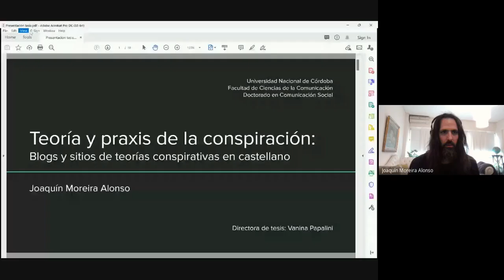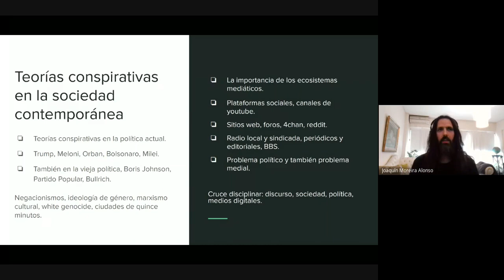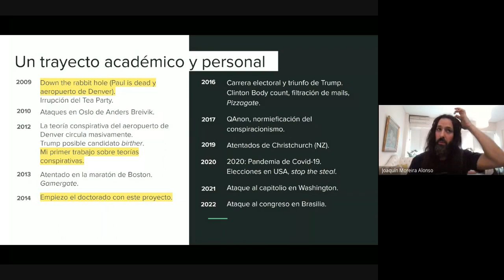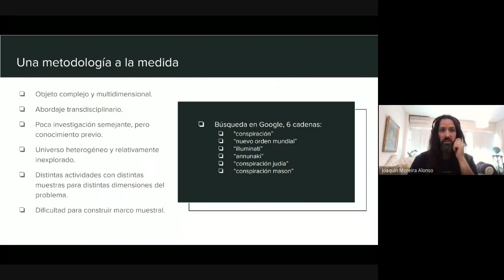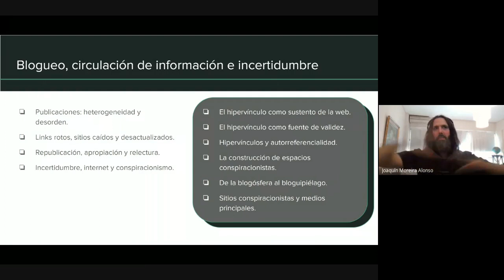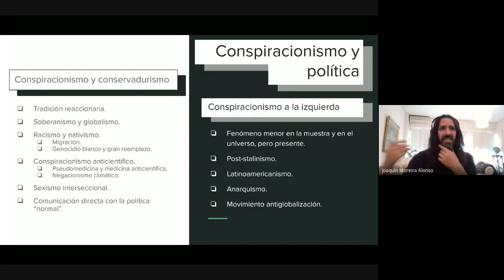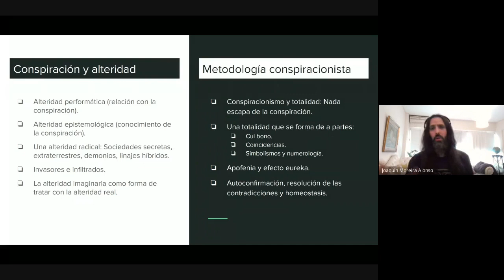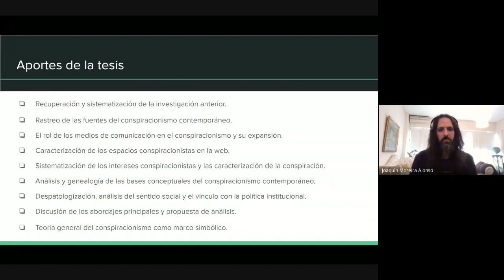Defensa tesis doctoral de Joaquín Moreira Alonso (FCC-UNC)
Defensa oral de la Tesis Doctoral "Teoría y praxis de la conspiración: Blogs y sitios de teorías conspirativas en castellano" presentada por el Doctorando Joaquín Moreira Alonso, dirigida por la Dra. Vanina Papalini.
🔎 En el Repositorio Digital de la Universidad Nacional de Córdoba (RDU) podrán encontrar las producciones científicas, académicas y culturales en formato digital generadas por lxs integrantes de la comunidad universitaria.

El Tribunal Examinador está conformado por la Dra. María Eugenia Boito (FCC-UNC), el Dr. Pablo Rodríguez (UBA) y la Dra. Beatriz Alem (UNGS).

Presentes en la sala el Secretario de Posgrado de la FCC, Dr. Gustavo Urenda, la Coordinadora Académica del Doctorado en Comunicación de la FCC, Dra. Paulina Emanuelli, las asistentes administrativas de la Secretaría de Posgrado FCC, Mgter. Angelina Calderón y Esp. Belén Schiavi.

A continuación, fragmento del acta en cuanto a la resolución del tribunal evaluador
El Tribunal considera que la Tesis presentada construye un objeto de estudio original: las teorías conspirativas como objeto comunicacional. Al mismo tiempo, emplea un marco teórico proveniente de varias disciplinas, entre ellas las ciencias políticas, para construir el conspiracionismo como un tema relevante que no ha sido asumido como tal hasta que ciertos hechos de la historia reciente (el ascenso de las nuevas derechas ultraconservadoras y reaccionarias aliadas de cierto uso de las redes sociales y otras tecnologías de base algorítmica) lo pusieron en primer plano. Se puede decir que, a partir de la identificación de un verdadero problema de investigación, con áreas de vacancia en varias disciplinas, la tesis logra construir su propio marco teórico.

La construcción del punto de vista teórico y la historización del fenómeno son claras; la bibliografía pertinente y actualizada. Es evidente el seguimiento detallado que concreta el Dndo sobre el fenómeno objeto de estudio durante años. El Doctorando concreta una caracterización del fenómeno en estudio. Además, realiza una minuciosa historización de los cambios en internet, dando cuenta precisa de los tiempos en los que se fue armando el sistema de medios y sus transformaciones, en función de las emergencias de nuevos sitios y funciones, con cambios en los modos y en los recursos de los que disponían los cibernautas.

El doctorando propone una metodología cuali/cuantitativa, si bien no define una triangulación metodológica, el planteo se centra en demostrar la relevancia en términos cuantitativos y el análisis del uso que realizan los sitios conspiracionistas. Se demuestra una exhaustiva comparación entre los datos y las unidades de análisis realizada minuciosamente. Se analizan los sitios propuestos de habla castellana, como así también, los actores implicados en dichos sitios, las argumentaciones y la apelación a ciertos acontecimientos. A partir del corpus propuesto, se establece un análisis e interpretación de datos con la construcción previa de palabras claves pertinentes.

En la instancia de la defensa oral, el tesista retomó las observaciones realizadas en los predictámenes de los jurados, pero además de exponer sucintamente los contenidos de la tesis en relación con esas observaciones, presentó una reelaboración más compleja respecto de los resultados alcanzados en la escritura de la tesis.

Por todo lo expuesto, este Tribunal resuelve por unanimidad calificar a la tesis de Moreira Alonso con un 10 (sobresaliente), con recomendación de publicación.

Córdoba Argentina, 25 de abril de 2023